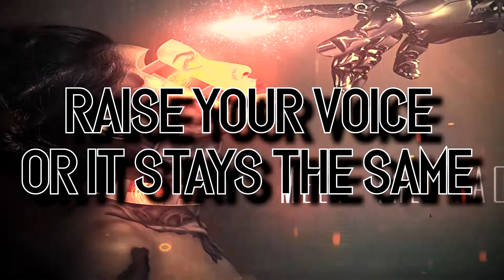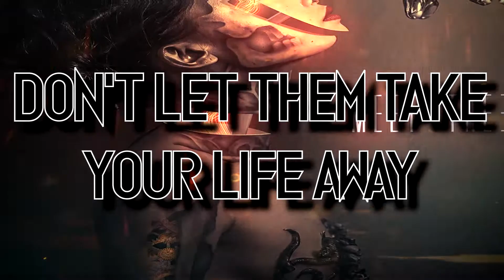Meet The Machine - Kickstarter (W/ lyrics)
If you wanna chat with me or anything, you can contact/talk to me on my Facebook tho

Lyrics:
Take back your life.

Yeah.
Free yourself. You've been shackled by these chains. Your confidence is lethal.
Raise your voice or it stays the same. Break these shackles, grab ahold of the reins.
Become the person that you wanted to be. Constructing your life with integrity.
Never hold back on what you know it to be. You only get one chance, live your life. Be free. Be free. Be free.

Take back control.

This is the art of learning and at times not what we chose.
Without relentless searching, this is all we'll ever know.
Have you found your passion? Do you really know your worth? This world is condescending.
Now it's time we feel the purge.

Search out your passion. Assess your mission. Construct your vision. Prove your point. Ingest the knowledge. Dissect decision. AWAKEN YOUR LIFE TODAY.

Take back your life! Ohhh!
You know you want it. So go and get it. Don't let them take your life away.
Your will and vision. Your full commitment. Show the world that you're here to stay. Break these shackles grab ahold of the reins.
Become the person that you wanted to be.
Constructing your life with integrity. Never hold back on what you know it to be.
You only get one chance, live your life. Be free. Be free. Be free. FREE!
Now you. Take this life. Make it yours. Fight till flesh and blood. Take this life. Make it yours. Fight till flesh and blood.